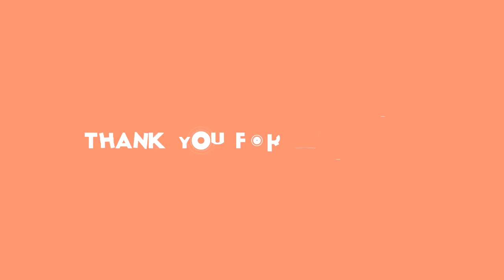Sukničkář Písařík! Plán na urovnání aférky na spadnutí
písařík,martin písařík,nevěra,svatba,žhavé drby